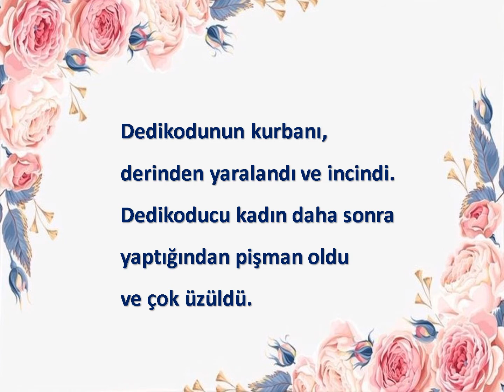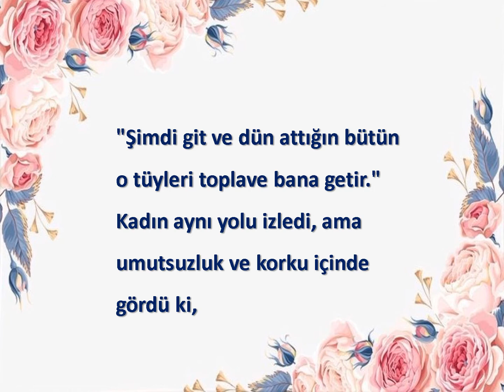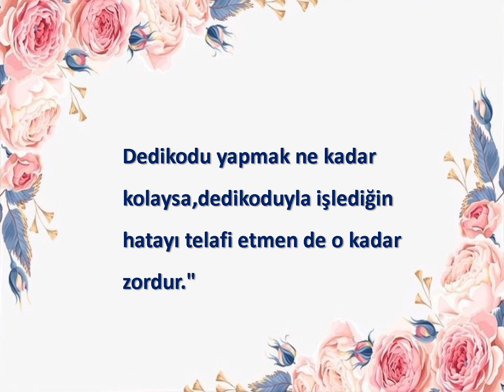Yaydan Çıkan Ok Gibi